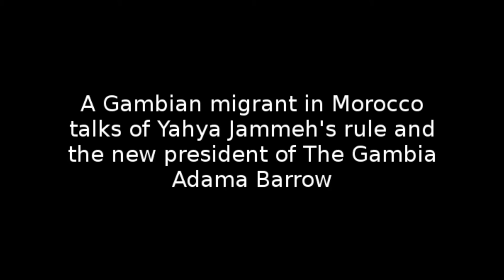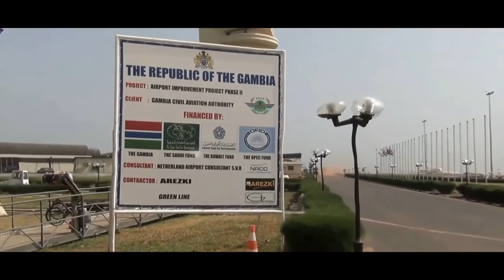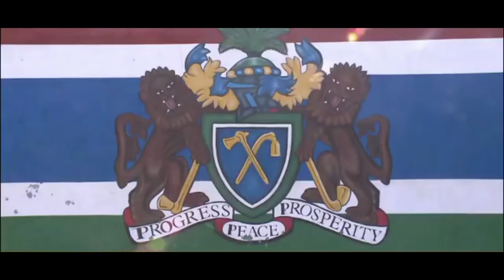A Gambian talks of Yahya Jammeh's rule and the new president of The Gambia Adama Barrow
A migrant from the West African country of The Gambia who's stranded on the borders of Morocco and Fortress Europe talks about his views on the change of government in The Gambia, Morocco re-entering the African Union and deaths in Libyan migrant prison as well as the Mediterranean sea.